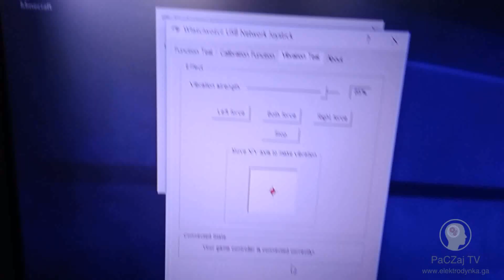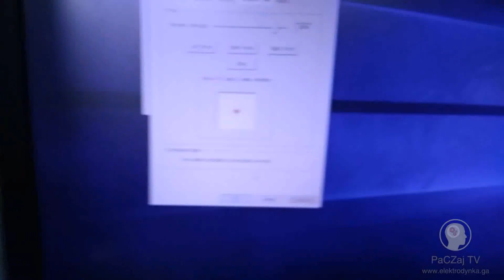Jak naprawić kontroler do gier, nauka lutowania, elektronika dla początkujących 😊👌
Rozwaliliście sobie kiedykolwiek pad do gier? Ja go rozwaliłem na potrzeby filmiku 😆 a może spadł wam tak niefortunnie że przestał działać? 😏 Ten model który wam pokazujemy, miał usterkę przycisku oraz wibracji. 🙄 Chcieliście bardzo na grupie na facebooku różnych filmików z napraw. Dlatego pokażemy wam naprawy niektórych popularnych rzeczy, może czegoś się przy okazji nauczycie. 😃👍

Chcecie filmiki z muzyką czy głosem z mikrofonu? 🤔  W tym filmiku zrobiłem trochę tego trochę tamtego. 😋

Muzyka w filmie:

South London HiFi - Let It Happen
Eveningland - Rev
Jimmy Fontanez/Doug Maxwell - Lights Out
Francis Preve - Plaidness